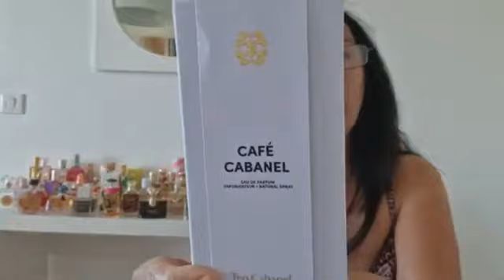PARFUM DE NICHE FEMME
CAFE TEO CABANEL
UN CREATEUR ORIGINALE LES NOTES SONT CHOUETTE

CAFE CABANEL : MANDARINE CAFE CANELLE BEURRE ROSE HELIOTROPE NOTE LACTEE VANILLE FEVE TONKA CARAMEL C EST UN ORIENTAL GOURMAND

  ENCORE :   GRAINE DE CAROTTE PECHE IRIS NOTE LACTEE, SANTAL, LAIT CHAUD, VANILLE VERTE

ET VOILA :  MUSC SAVONNEUX NEROLI ALDEHIDE BOUQUET FLEUR BLANCHE SANTAL

DEJA VUE : CHEWING GUM  CEDRAT FRAMBOISE IRIS JASLIN FLEUR D ORANGER ACCORD SIMILI CUIR

BARKHANE: TRES EPICE  BERGAMOTE GERANIUM CUMIN CISTE VETIVER VANILLE OUD